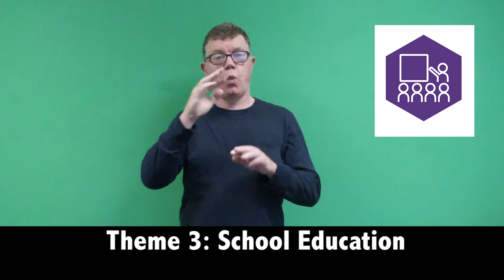Theme 3: School Education